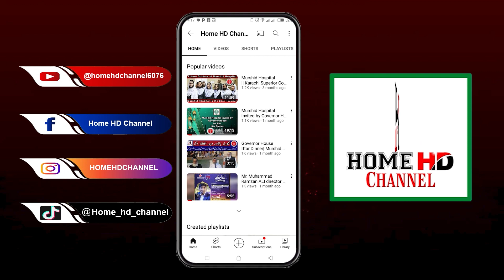My Health, My Life: Host Dr. Kashef Ahmed Malik | guest Dr. Qurat ul Ain, Consultant Neuro Physician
Welcome to "My Health, My Life," a health-focused show hosted by Dr. Kashef Ahmed Malik. In this episode, we are delighted to have Dr. Qurat ul Ain, a distinguished Consultant Neuro Physician, as our special guest.

Dr. Kashef Ahmed Malik, a respected medical professional, brings you engaging content and expert insights to empower you on your health and wellness journey. In this episode, he engages in an enlightening conversation with Dr. Qurat ul Ain, a renowned expert in neurology, to shed light on various aspects of neurological health and well-being.